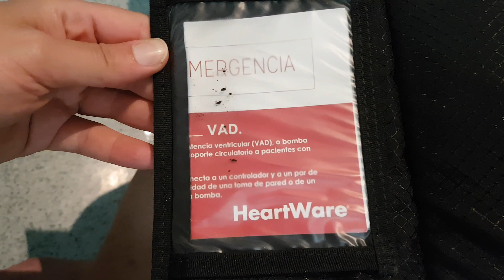Su CORAZÓN en un maletín. Asistencia Ventricular = CORAZÓN artificial pportátil.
Un paciente, de nuestra unidad, nos muestra el Dispositivo de Asistencia Ventricular (AVD) del que es portador, su corazón artificial.
Consiste en una bomba de perfusión mecánica que hace la función del ventrículo izquierdo del corazón para bombear la sangre hacia todo el cuerpo. Se implanta en usuarios con insuficiencia cardiaca para que puedan tener una vida "normal" mientras esperan el trasplante cardíaco.

La asistencia ventricular se implanta en el pericardio, en la parte inferior del ventrículo izquierdo, mediante cirugía. Este dispositivo succiona la sangre oxigenada y la introduce en la arteria aorta que por el torrente sanguíneo llegará a todo el resto del cuerpo.